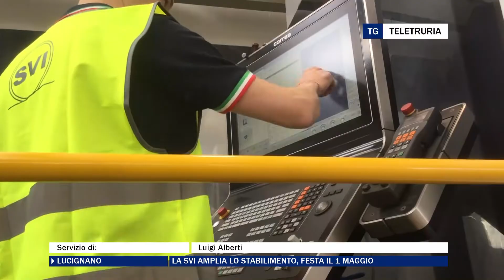La Svi amplia lo stabilimento, festa il 1 Maggio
Un primo maggio speciale per Lucignano. La Svi ha aperto una nuova ala del suo stabilimento. Aumentano i posti di lavoro. Presente alla cerimonia anche il Presidente della Regione Giani.